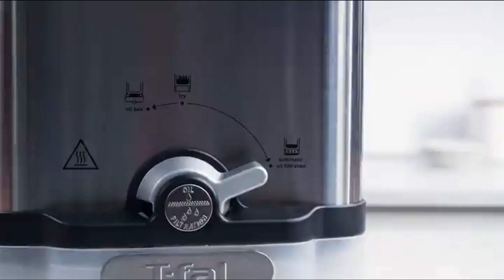Best Deep Fryer With Basket - Next Cool Gadget 😍 Smart Appliances, Kitchen tool/Utensils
Hello,
Best Deep Fryer With Basket - Next Cool Gadget 😍 Smart Appliances, Kitchen tool/Utensils. If you watch this video, you can see how the tool works and if you have this Deep Fryer With Basket , your life may be easier.

Top trending products, New kitchen gadgets 2021, Aliexpress products, Brand factory online, Smart things for home, Utilities for every home,  deep fryer meme, deep fryer vs air fryer, deep fryer amazon, deep fryer for turkey, deep fryer recipes, deep fryer Walmart, deep fryer near me, deep fryer machine, deep fryer, deep fryer with basket and lid, deep fryer pan with basket,electric deep fryer with basket, deep fryer pot with basket, deep fryer with basket, New invention ideas etc!

Music Credit-
Bay Street Billionaires - Squadda B